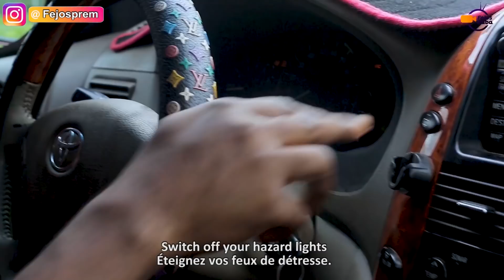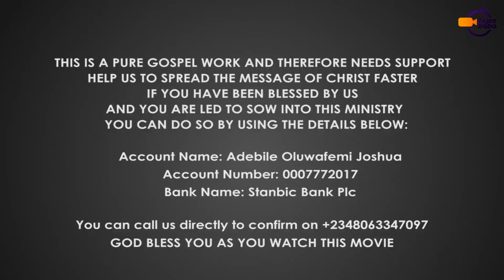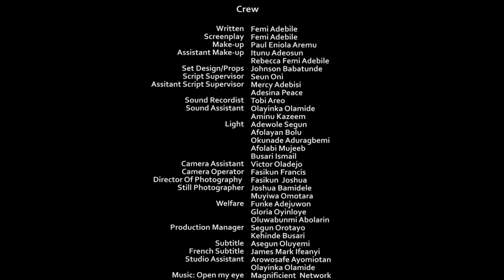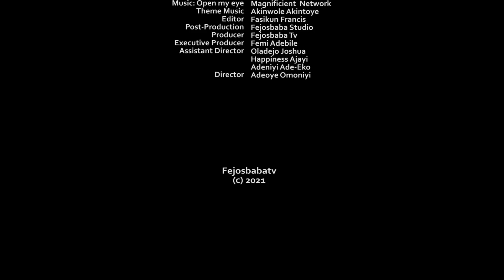HOLE ON FIRE || Written & Produced by Femi Adebile || Latest Nigerian Movie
Hole on Fire is a movie of Deliverance and Freedom, A movie for Nigeria at 61, Independence Special
A turbulent Hole was dug to keep men, this hole was eventually set on fire by unexpected boys!
Who dug the hole? Who set the hole on Fire? who quenched the fire?

Hole on Fire Written & Produced by Femi Adebile - Latest Femi Adebile Movie

If you have been blessed by our works and wish to help us grow
The following things are needed in our ministry
* Ministry Bus
* Editing Laptops
* Filming Equipments

You can also give into our ministry account or PayPal account
Adebile Oluwafemi